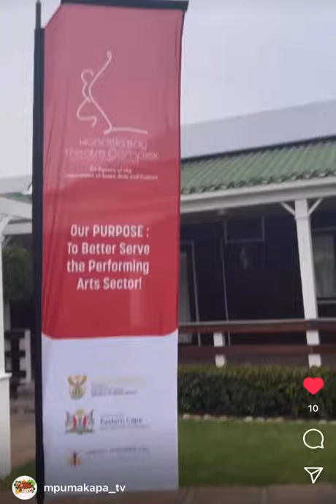Isakhono Performing Arts Awards 2022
At the Isakhono Performing Arts Awards 2022. Minister of Sports, Arts and culture of South Africa Nathi Mthethwa has official launched the awards in the Eastern Cape. The Mandela Bay Theatre Complex Business Support Program aims to recognize the talented artists who have played a major role over the years in the performing arts industry. They will each receive R200 000 to start new projects. The awards to be held yearly.